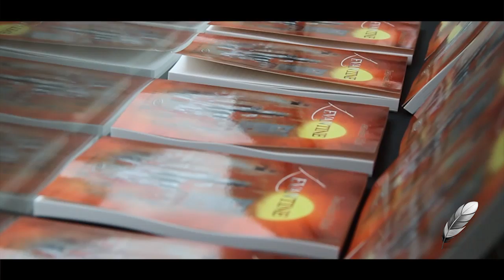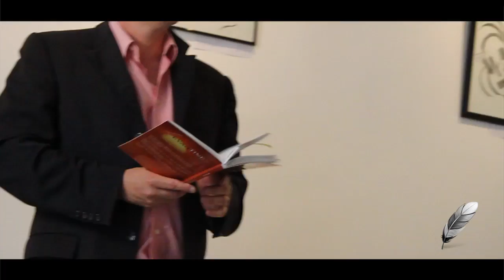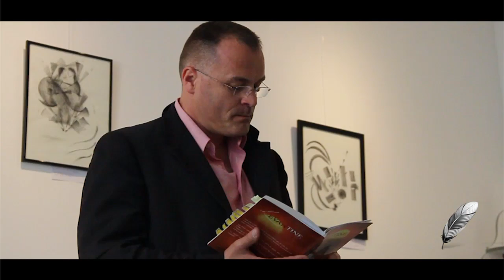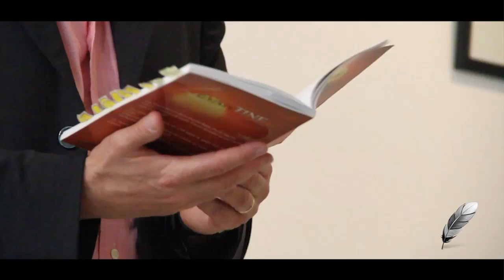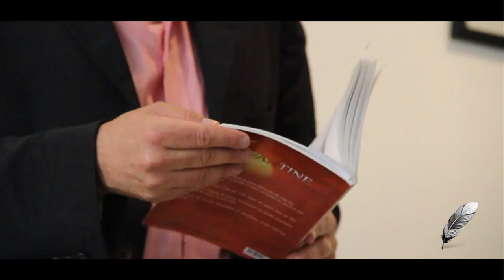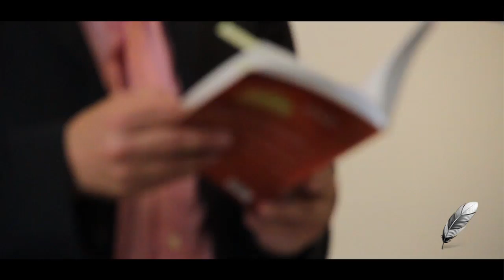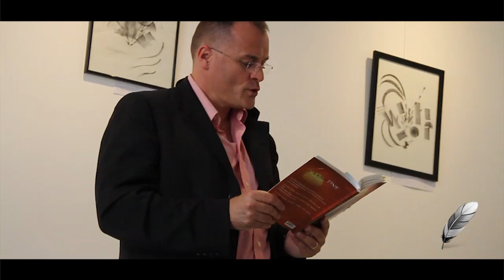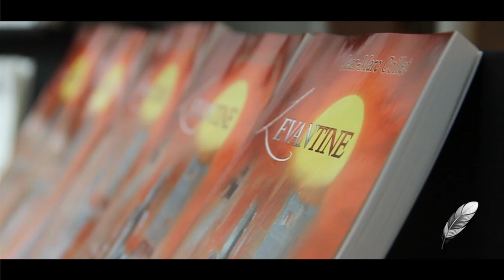Levantine - Lecture par Jean-Marc Collet